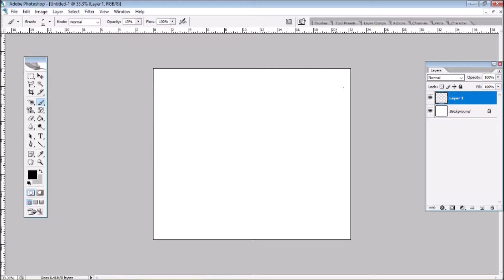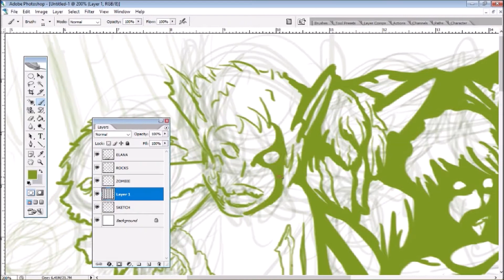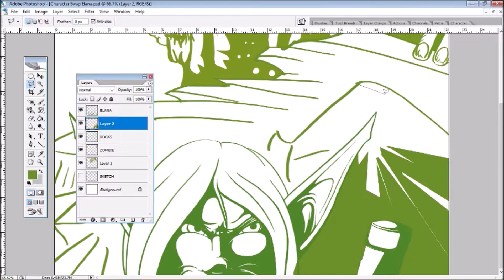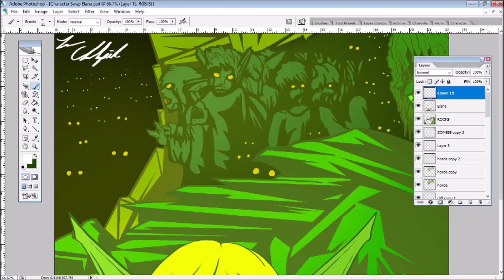Jak And Daxter Time Lapse Fanart -- Facing the Horde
ZOMG ZOMBIES!!!

This is a piece I've owed for forever and a half to DA user Edhelin. As part of the Jak and Daxter OC Club, there is a regular event where we swap characters to draw with a specific theme. I'M SORRY I TOOK FOREVER!!!

Dig this piece? You can take a closer look at it here!